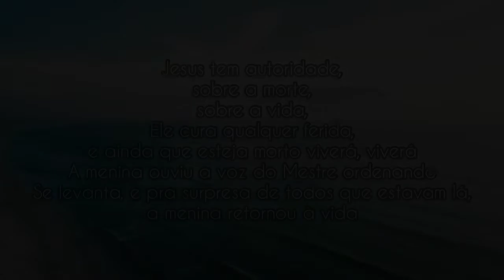A vida chegou | Valesca Mayssa {trailer}